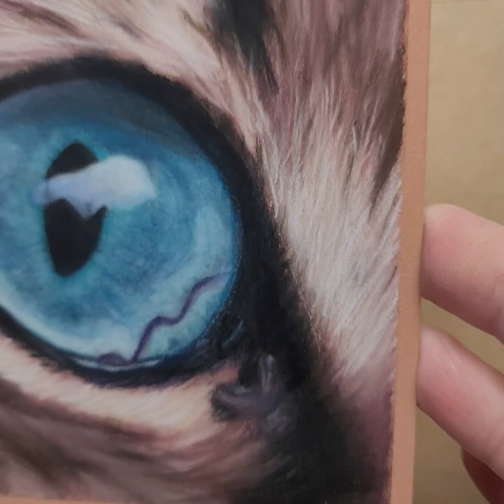Pastel Blue Cat Eye ASMR Drawing Pencil Sounds No Talking 110 minutes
Full length real time pastel drawing video with no talking.
Pencil sounds, tissue sounds, sharpening sounds.

Drawing size is 4.5"x4.5"

Materials used:
- Pastel Pencils various (Piit, Carbothello, Caran D'ache)
- Sienna Clairefontaine Pastelmat paper